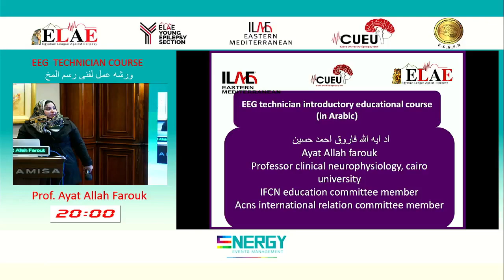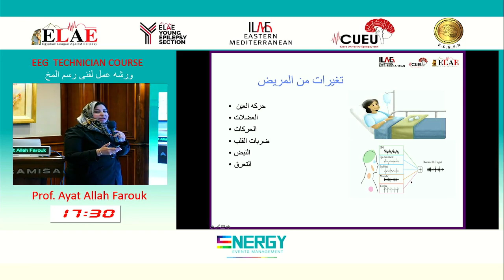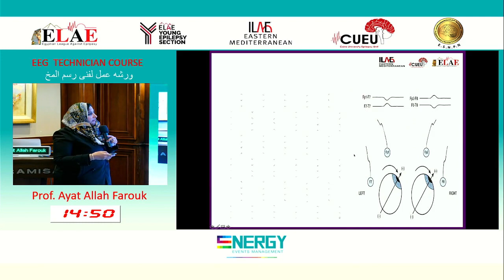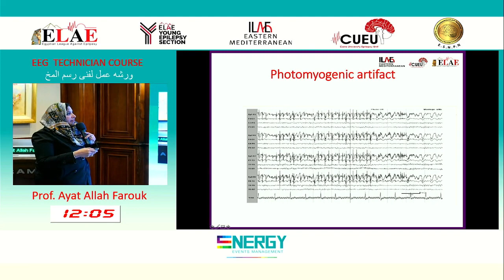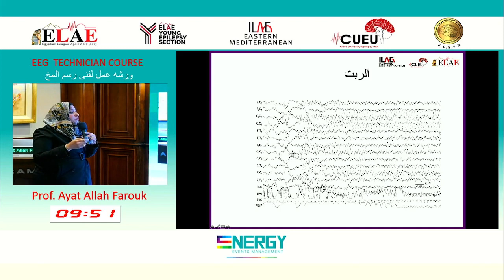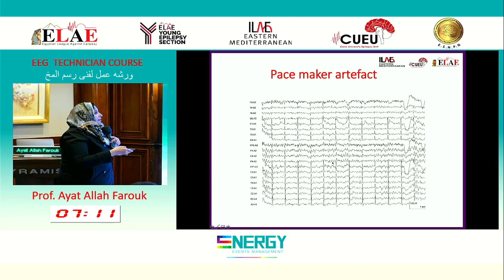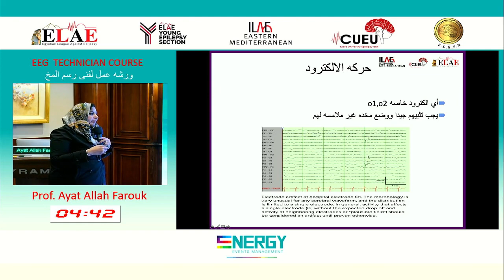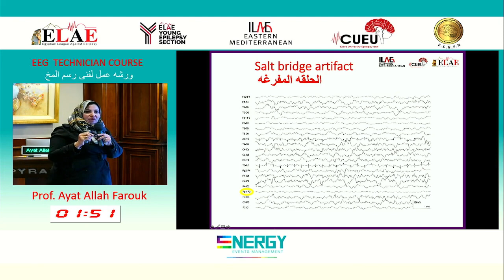EEG Technician Course: Lecture 6 - Artefact identification and management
22 December 2023
Cairo, Egypt

Organizers: ILAE-Eastern Mediterranean and the Egyptian League Against Epilepsy